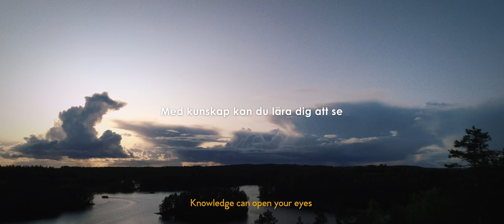Knowledge can open your eyes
Learn to answer the hard questions, study with us.

Script: Anders Lönnfeldt
Film: Anders Lönnfeldt